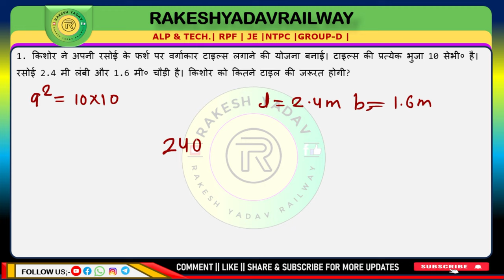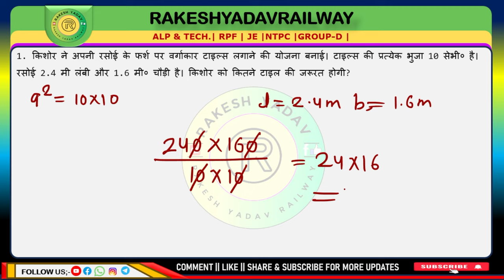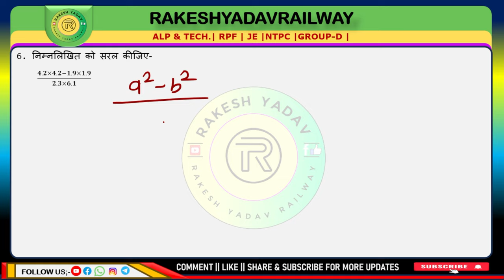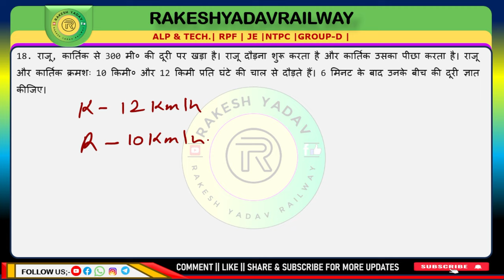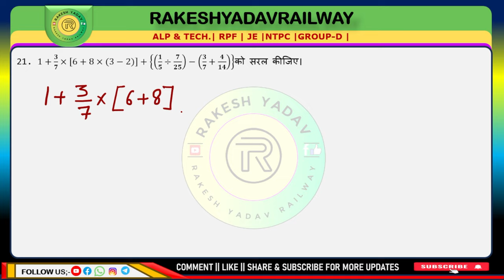Math practice questions for competitive exams 69